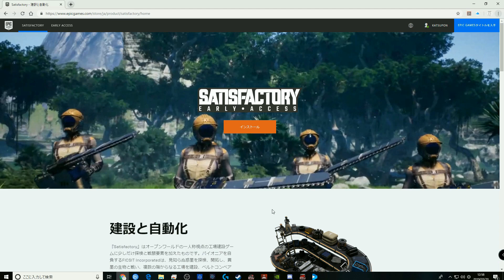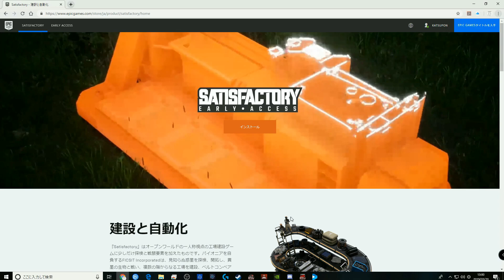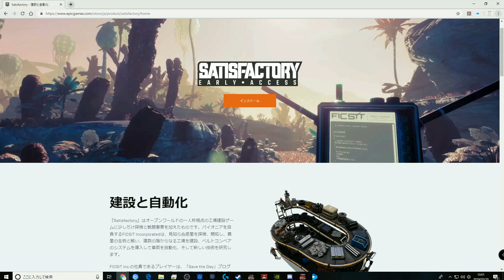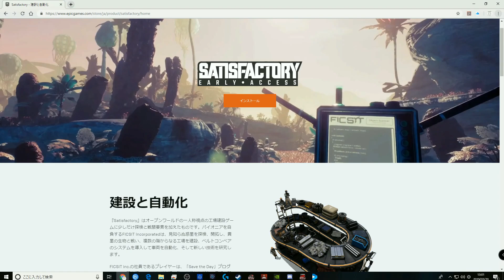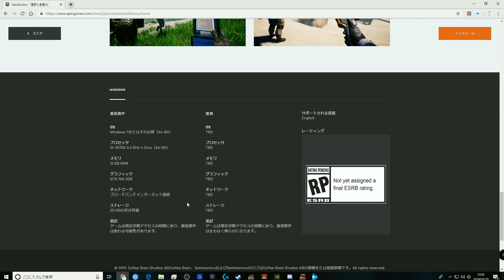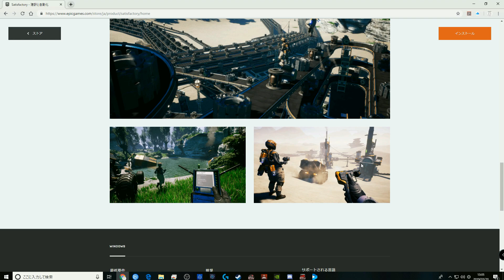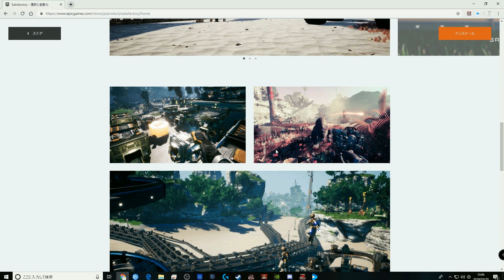神ゲーキタ！３D映像で工場作成！？『SATISFACTORY』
運営サイトは下記URLです。

デバイス
マウス：Logicool G903 LIGHTSPEEDワイヤレスゲーミングマウス
キーボード：Logicool G910r Orion Spectrum メカニカル
マウスパッド：Logicool POWERPLAY ワイヤレス充電システム
ヘッドセット：Logicool G933 ARTEMIS SPECTRUM SNOW
自作PC
CPU:i7 8700k
グラボ：STRIX　GTX1080Ti
マザボ：STRIX　Z370－FGaming
メインモニター：Acer  KG271Abmidpx 27インチ 1ms/144Hz
サブ１：iiyama ゲーミングモニター　27インチ　1ms/60Hz
サブPC：iiyama グラフィックモニター　27インチ

ブログ関連等、リクエスト・ご要望は下記Twitterでお願いします。
＠GalileoFox

いつもBGMやSEで使う神サイトは下記です。